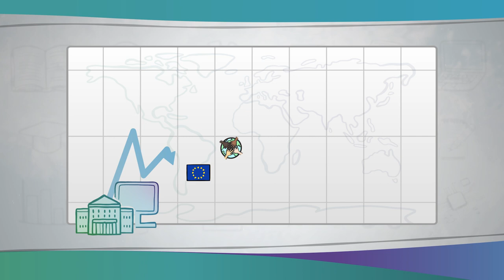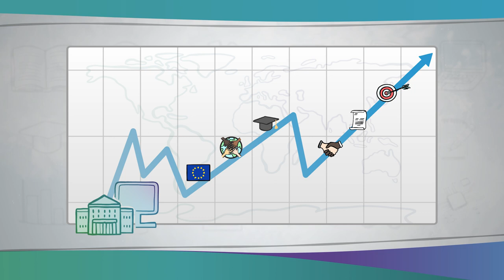OZE jako część otwartej nauki | iMooX.at